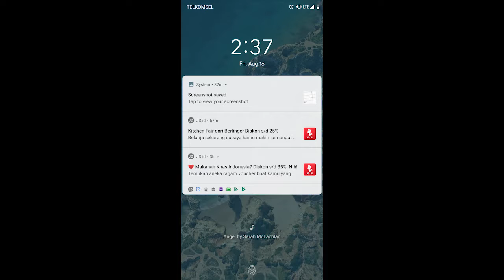Lagu Lagu di Angry Bird 2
Ya guys, itu adalah lagu-lagu yang diputer di Filem Angry Bird 2 ya.